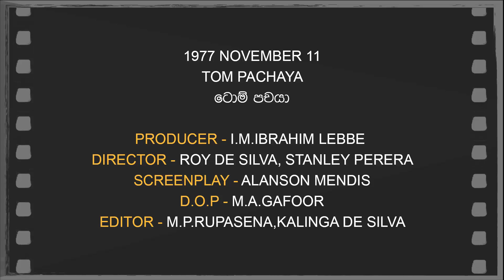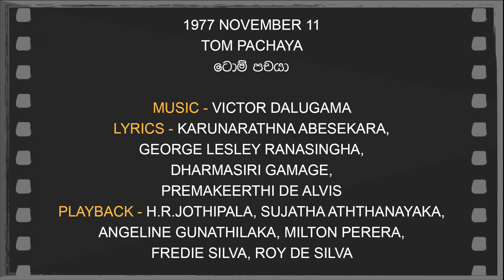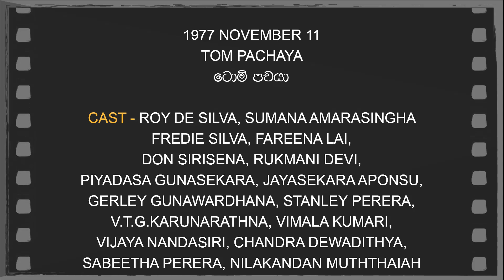Daily Movies 11 11 1977 TOM PACHAYA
1977 NOVEMBER 11
TOM PACHAYA
ටොම් පචයා
PRODUCER -I.M.IBRAHIM LEBBE
DIRECTOR - ROY DE SILVA/STANLEY PERERA
SCREENPLAY -ALANSON MENDIS
D.O.P -M.A.GAFOOR
EDITOR -M.P.RUPASENA,KALINGA DE SILVA
LYRICS -KARUNARATHNA ABESEKARA,GEORGE LESLEY RANASINGHA
DHARMASIRI GAMAGE,PREMAKEERTHI DE ALVIS
PLAYBACK -H.R.JOTHIPALA,SUJATHA ATHTHANAYAKA
ANGELINE GUNATHILAKA,MILTON PERERA
FREDIE SILVA,ROY DE SILVA
CAST-ROY DE SILVA,SUMANA AMARASINGHA
FREDIE SILVA,FAREENA LAI
DON SIRISENA,RUKMANI DEVI,
PIYADASA GUNASEKARA,JAYASEKARA APONSU
GERLEY GUNAWARDHANA,STANLEY PERERA
V.T.G.KARUNARATHNA,VIMALA KUMARI
VIJAYA NANDASIRI,CHANDRA DEWADITHYA
SABEETHA PERERA,NILAKANDAN MUTHTHAIAH